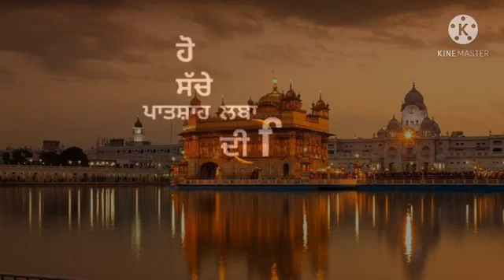new dharmik WhatsApp status 2021 💖💖💖💖💖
satnam shree Waheguru 🙏 🙏🙏🙏🙏🙏